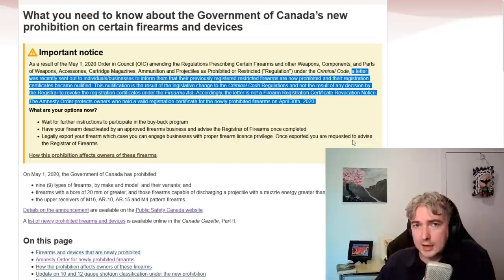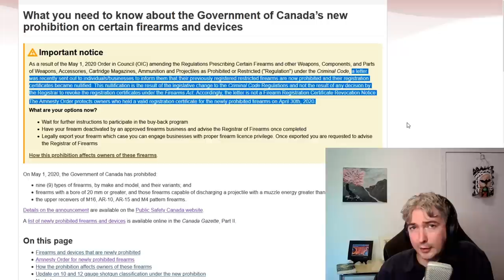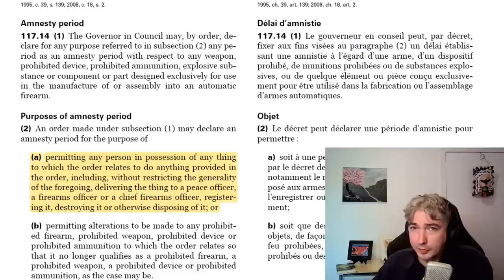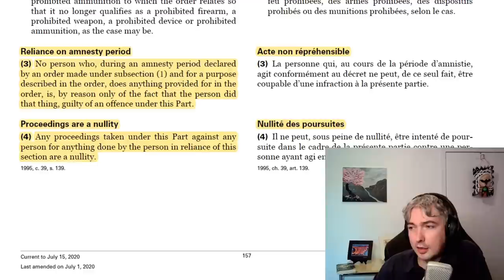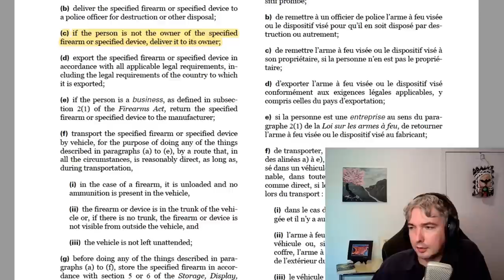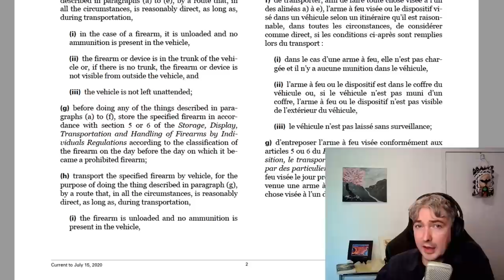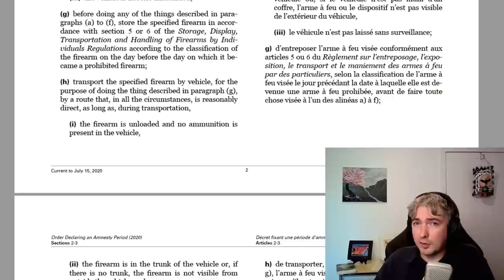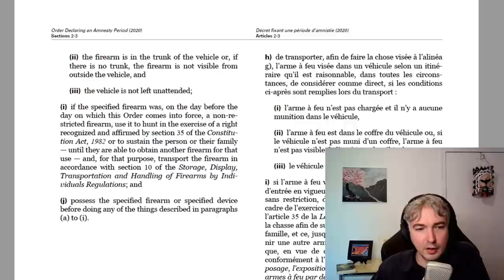Moving With Guns: Does The RCMP Get It Right?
A viewer sent in an audio clip of their conversation with the RCMP Canadian Firearms Program. I review the clip to see what they got right, what they got wrong, and discuss a bit of the implications.  I also cover the RCMP "update" to the nullification letter.  Plus, a bit with the new puppy.